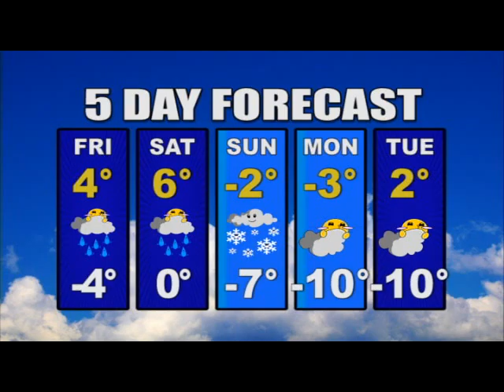Humber News, March 3 2011, Part 2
It airs on Humber's internal television channel, on the college media services website, and on Youtube.